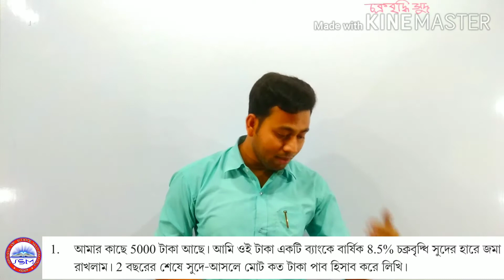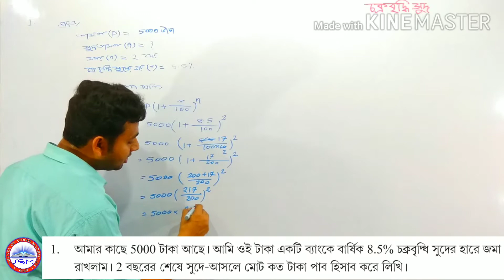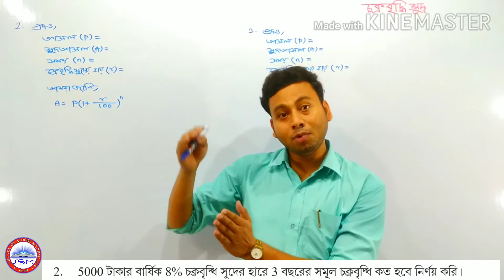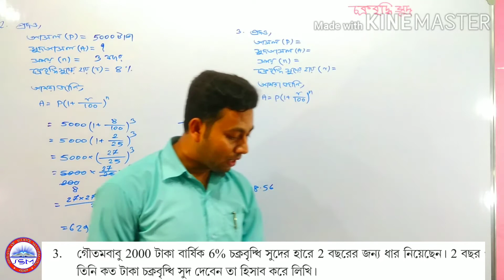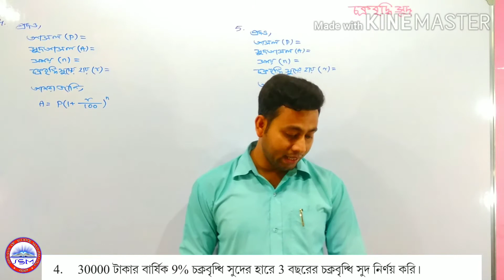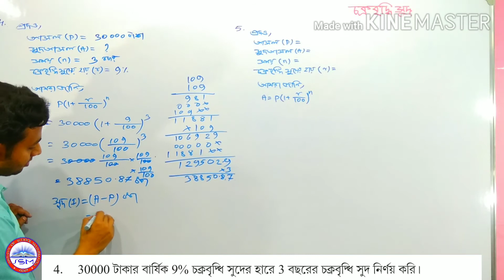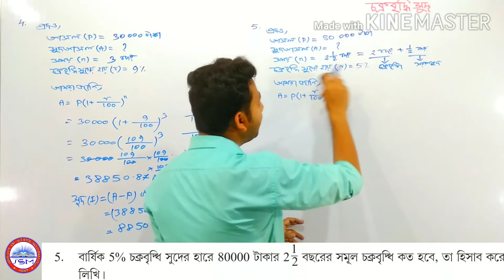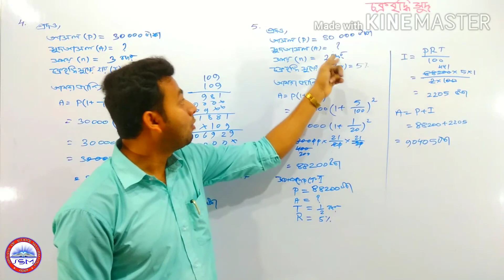চক্রবৃদ্ধি সুদ।।কষেদেখি-6.1।।দশম।।part-2।।compound interest।।Ten।।x।।kosedekhi-6.1।।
About vedio:

This vedio about compound interest a topic of class ten in wbbse syllabus.Here you will learn how to find compound interest and it's related formula according to your syllabus step by step from introduction  to kosedekhi-6.1 and 6.2 complet solution.

1)compound interest formula
2)compound intetest problem and solution
3)all solution of kosedekhi-6.1 & 6.2 in Bengali
4)compound interest calculations in bengali

1. কোনো অর্থ ব্যায় হয় না।
2. নিজের সময় মতো ক্লাস দেখা যায়।
3. একই ক্লাস একাধিক বার দেখার সুবিধা।
4. সুদক্ষ ও অভিঞ্জ শিক্ষক দ্বারা ক্লাস।
5. Theory বিষয়ে বিস্তারিত আলোচনা।
6. সমস্ত সমস্যার সমাধান।

                                                                ধন্যবাদান্তে
                                                                সন্দীপ স্যার

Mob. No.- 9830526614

Attend class in two ways:

1)Follow online class at YouTube
2)Face to face class at kadamtala & kona howrah W.B